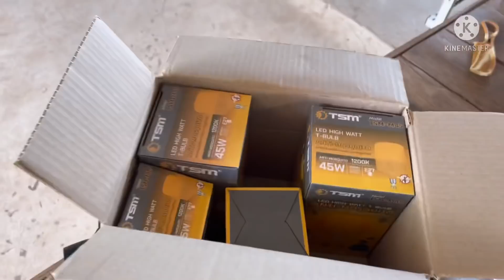เมื่อพลายสอน‼️มอบแสงสว่างให้ปู่ทองใบ💯ปู่ลุนให้พรยาวมาก